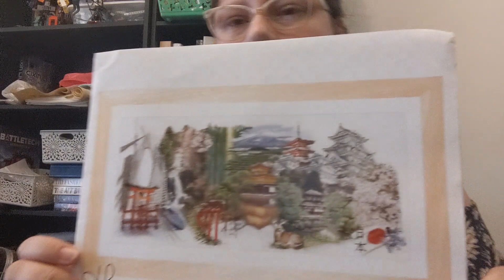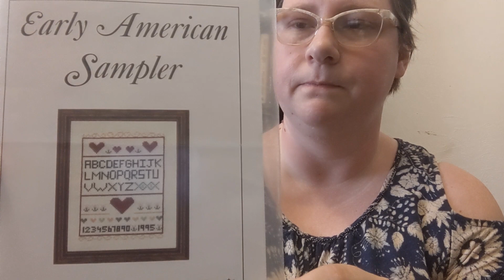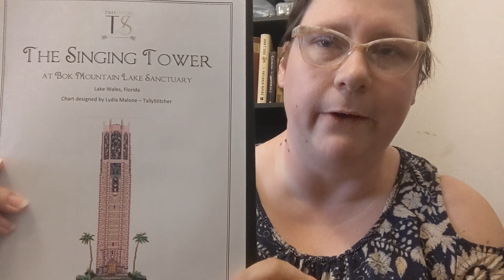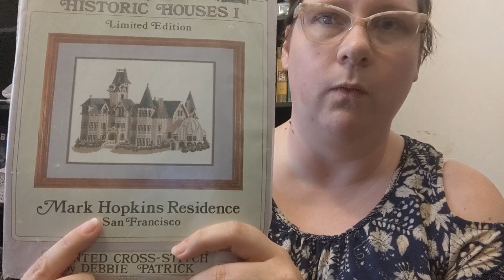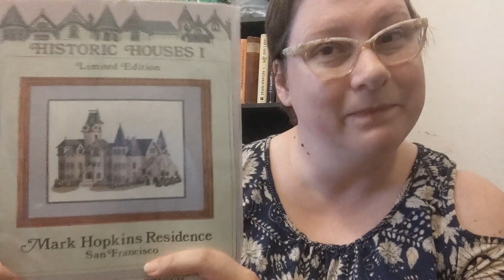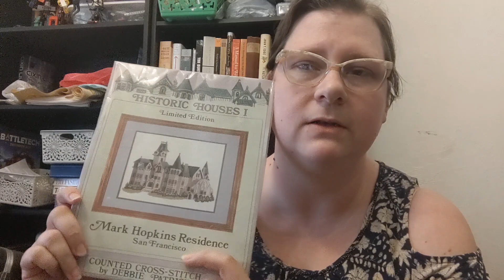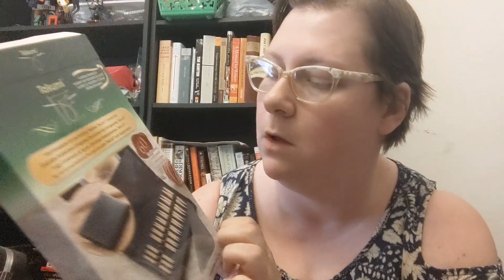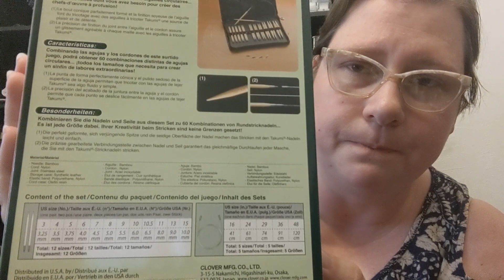Flosstube #7 -- Birthday Starts, Super Haul & Hubby's Finishes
Hey y'all! Welcome and welcome back to my little corner of the flosstube universe. Today I go through my many starts and WIPs, plus you get an even better cameo of Giuseppe the cat. Husband has finishes and haul, too!

Modern Folk Embroidery's "Fruits of Plenty" on 16-count chocolate raspberry aida, DMC 3771 and 3776

"Purity, Strength, and Truth" by Dimensions for stitchasia

"Japan" by Thea Gouverneur on black 18-count aida

"Scent  of Old Roses" by Mirabilia on 16-count aida in Melody by Fabrics by Stephanie

"The Singing Tower" by TallyStitcherDesigns